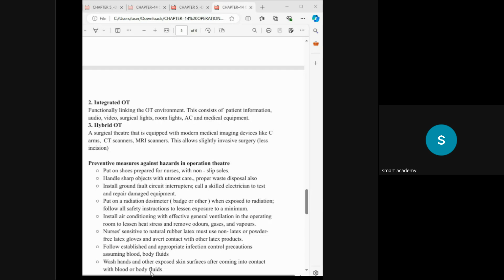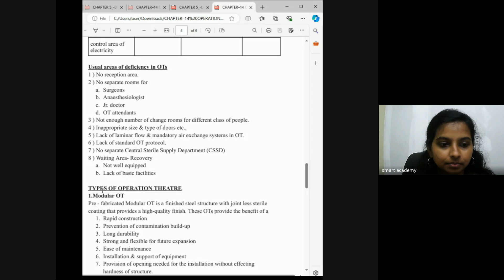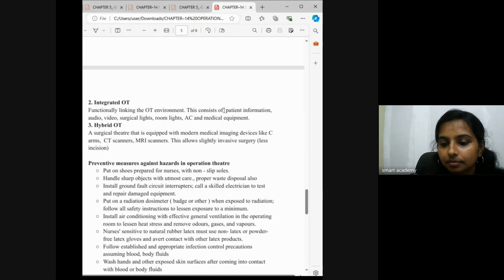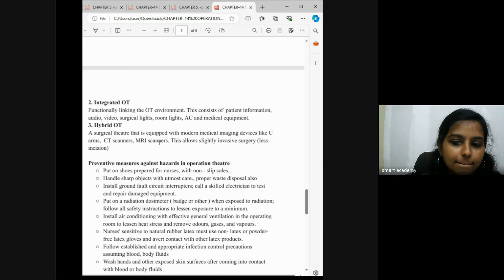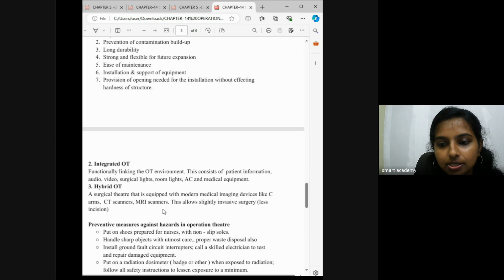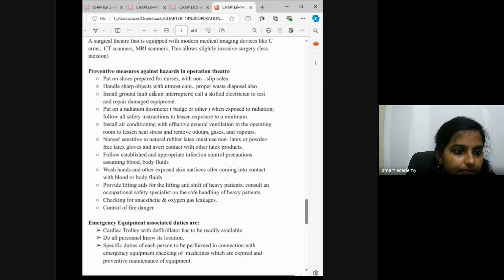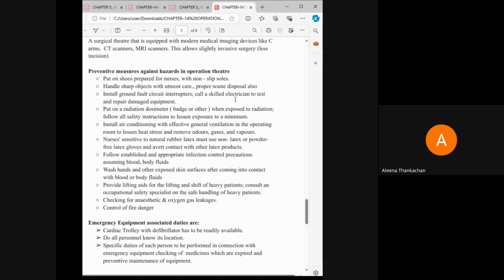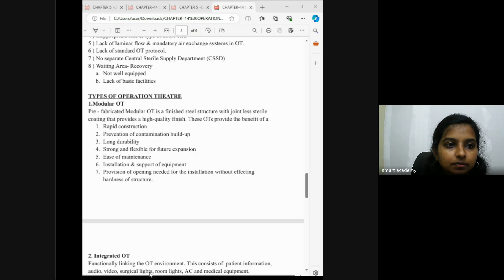HA 8B BATCH K S ATHIRA TEACHER LIVE CLASS RECORD 2024 09 02